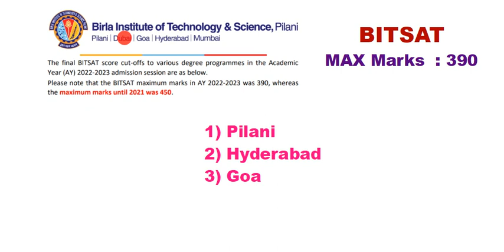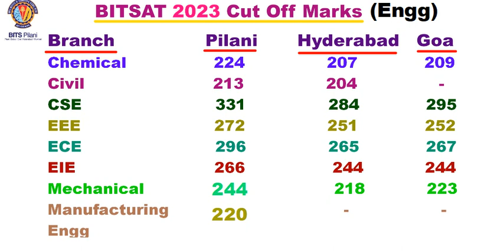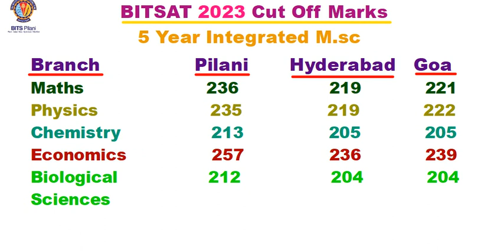BITSAT Cut Off Marks|| లో ఎన్ని మార్క్స్ కి సీటు వచ్చింది ?bitsat2026